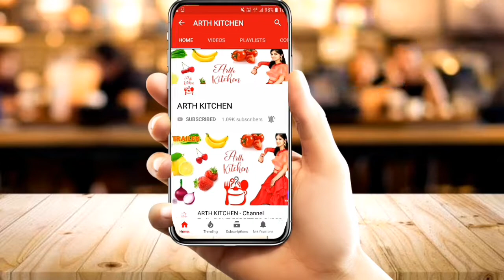छोले बनाने का ये नया तरीका | Chole Ki Sabji | Chole Bhature | छोले की सीक्रेट रेसिपी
छोले की सब्जी खाने में बहुत ही टेस्टी होती हैं इसको सभी लोग बहुत ही चाव से खाते हैं यह घर में सभी लोगों को बहुत अच्छा लगती है। आप भी घर पर इसे जरूर ट्राई करें ,इसके बारे में सभी जानकारी नीचे दी गई हुई है कि कैसे बनाएं नीचे पढ़कर बनाएं । इनको बनाने में बहुत टाइम नहीं लगता है
An easy and simple punjabi cuisine curry made with chickpeas and potatoes. It is a popular alternative to the rich and creamy paneer or any meat-based curries as it supplies the same texture and flavour. It is an ideal spicy curry to be served with choice of indian flatbreads like roti/naan and can also be served with rice.

INGREDIENTS :
1. Chole - 1 cup
2. Oil - 4 tbsp
3. Cumin seeds - 1/4 tsp
4. Potato - 2 (boiled)
5. Coriander powder - 1 tsp
6. Kashmiri red chilli powder - 1 tsp
7. Turmeric powder - 1/4 tsp
8. Salt - 1 tsp (as per taste)
9. Asafoetida (hing) - pinch
10. Water - 1 cup
11. Tamarind pulp- 1/4 cup
12. Jaggery (gud) - 10 gm
13. Everest chole masala - 1 tsp
14. Green chilli - 1 (chopped)
15. Coriander leaves - chopped